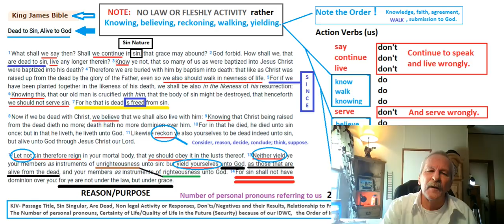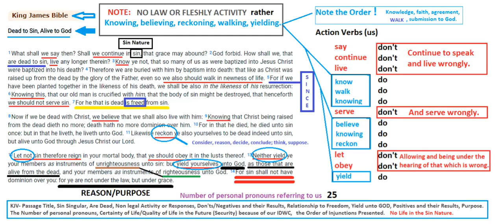ROMANS PART 38- FREEDOM FROM SIN THROUGH DEATH [Read Description]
Jesus Christ is not a Mortician. He doesn't put make up on a dead corpse. Freedom from sin through our identification with Christ in His death, burial, and resurrection. The end of the video will be followed by an unintentional gap and then the graph full screen. I apologize for that error.